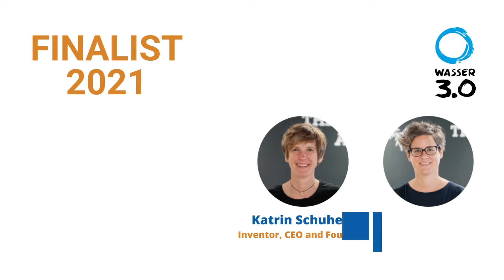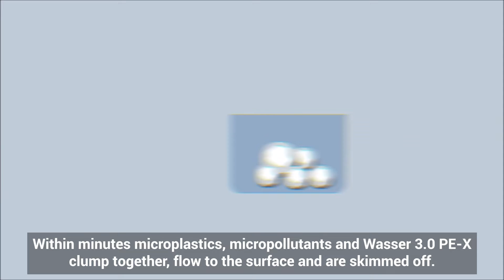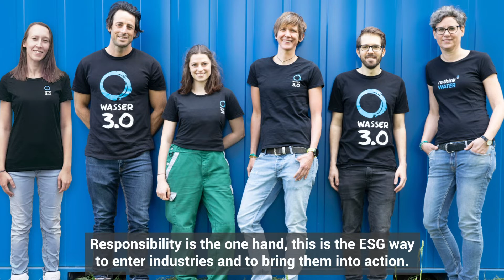The story of WASSER 3.0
In this video, discover how Wasser 3.0 develops responsible concepts and solutions for the water cycle to detect, remove and re-use micro-plastics and micro-pollutants, such as pharmaceuticals, heavy metals and pesticides. This enables a new level of environment and health protection in waste-water treatment.